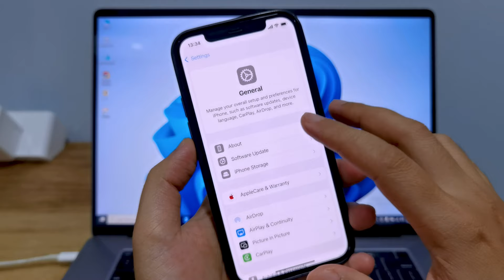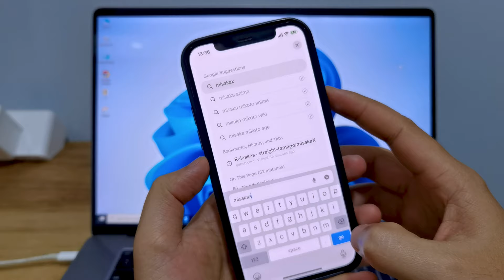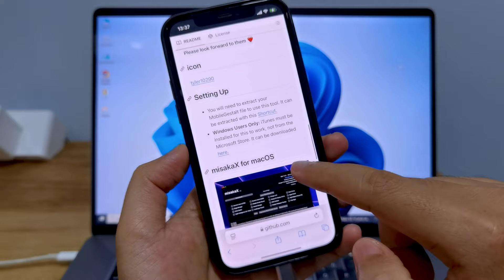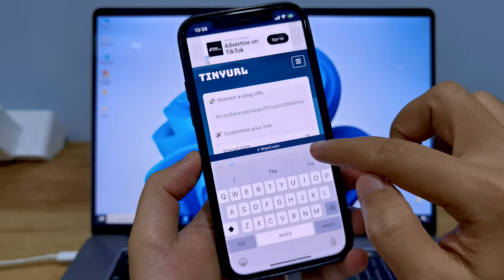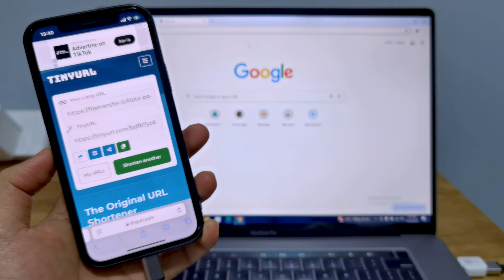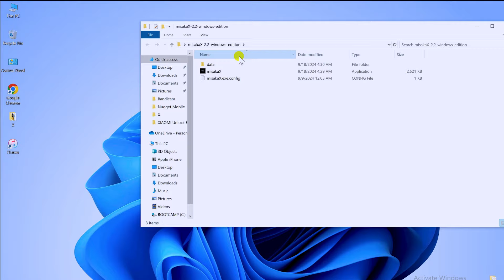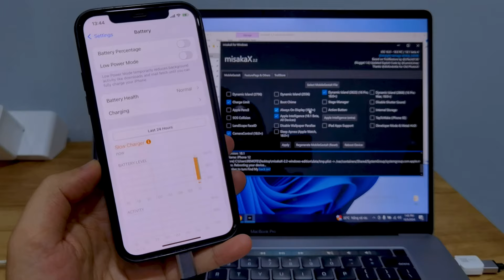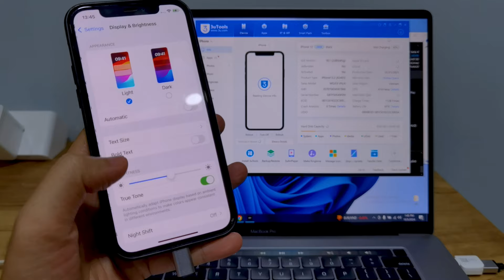iPhone Enable Apple Intelligence, Call Recorder, AoD, Charging Limited... On Devices Unsupported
How To iPhone Enable Apple Intelligence, Call Recorder, AoD, Charging Limited... On Unsupported

Hello everyone, in the video shared today, I would like to send you the video "How To iPhone Enable Apple Intelligence, Call Recorder, AoD, Charging Limited... On Unsupported"